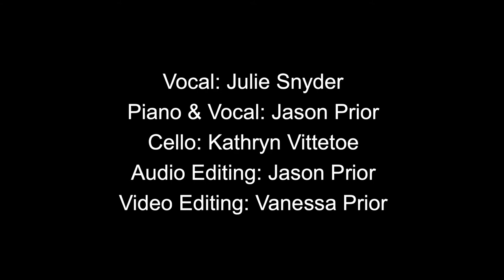Speak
Virtual Worship Band cover of Speak by Bethany Music.

Julie Snyder - Vocal
Jason Prior - Piano & Vocal
Kathryn Vittetoe - Cello
Jason Prior - Audio Editing
Vanessa Prior - Video Editing